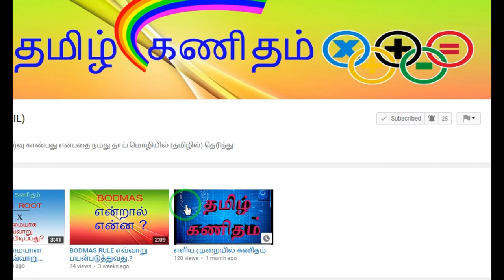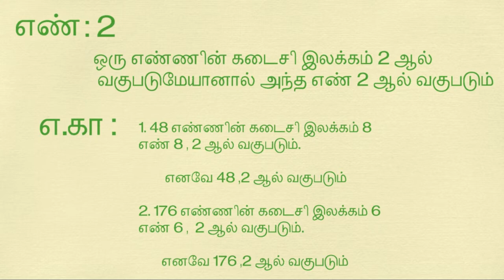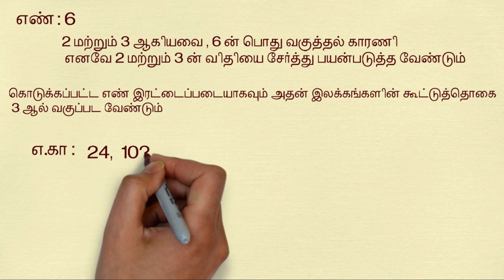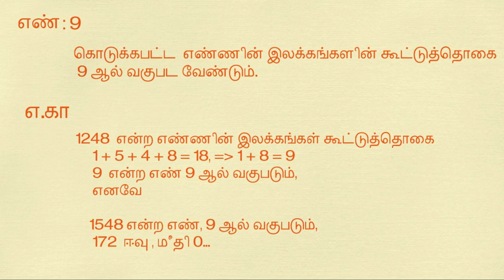SIMPLE MATHS TRICKS IN TAMIL (எளிய முறையில் எண்களின் வகுத்திறனை கண்டறிதல்)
SIMPLE MATHS TRICKS IN TAMIL
எளிய முறையில் எண்களின் வகுத்திறனை கண்டறிதல்..